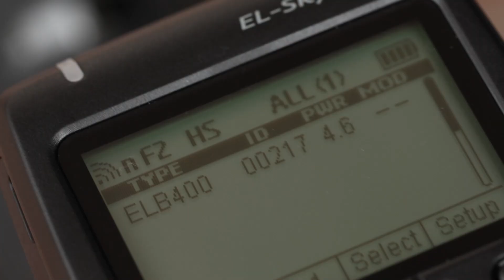Cam Attree Photography YouTube Trailer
I’m a studio and location portrait and fine art nude photographer based in Brisbane Australia and I’ve created this channel to share some of the behind the scenes videos I create during my shoots as well as impart some of the knowledge I’ve gained over the last 25 years to help you improve your own photography.

As well as BTS videos, I will also be doing some gear reviews, tutorial videos and the occasional cinematic short.

I use Fuji X Series cameras and I’m an Elinchrom Ambassador here in Australia so I will be  producing videos focused around those brands as well as general photography and lighting techniques.

I’m fairly new to video and only started teaching myself how to edit in Adobe Premiere in early 2017. As I continue to learn and develop my techniques in video production, I’m sure the quality of content will improve.

I hope you can join me on this journey of video creation on this channel so please subscribe if you like what you see and click on the little bell icon if you want to be notified when I post a new video.